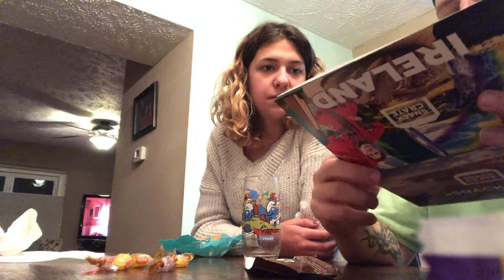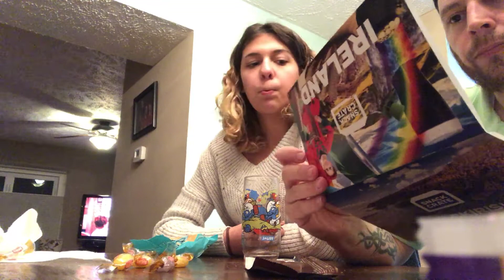Snack Crate Ireland